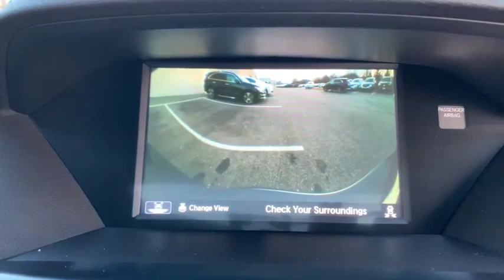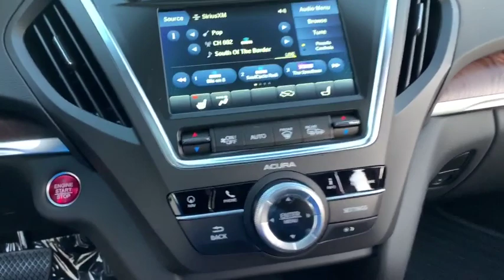2020 Acura MDX Libertyville, Arlington Heights, Glenview, Waukegan, Kenosha, WI X2133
Gunmetal Metallic New 2020 Acura MDX available in Libertyville, Illinois at McGrath Acura Libertyville. Servicing the Arlington Heights, Glenview, Waukegan, Kenosha, WI
2020 Acura MDX w/Technology Pkg - Stock#: X2133 - VIN#: 5J8YD4H52LL013965

Recent Arrival! Gunmetal Metallic 2020 Acura MDX TechnologyThank you for making your way to McGrath Acura of Libertyville, your certified Acura dealer serving drivers throughout Libertyville and the surrounding areas. At our dealership, you???ll find a solid selection of new Acura for sale, as well as a carefully inspected lineup of pre-owned vehicles. We also have a well-connected finance center run by a qualified team of finance experts, who can help you get the right loan or lease in a quick, easy, and transparent manner. We proudly serving the communities of Palatine, Libertyville, Schaumburg, Hoffman Estates, Morton Grove, Highland Park, Naperville, Westmont, Kenosha and many others in the Chicagoland area! Our commitment to our customers continues well beyond the date of purchase. We also have a professional team of Acura technicians on hand with the skills and equipment to handle all manner of maintenance and repairs, as well as a full stock of authentic parts. Make your way to McGrath Acura of Libertyville in Libertyville today for quality vehicles, a friendly team, and professional service at every step of the way. And if you have any questions for us, you can always get in touch at (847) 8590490At Mcgrath Acura In Libertville, We carry all makes and models as well as New and Certified Pre-Owned Vehicles with Automatic and Manual Transmission, Hybrid vehicles with 3rd Row Seats, Backup Camera, Bluetooth, Hands-Free, CD Player, Cruise Control, Disability Equipped, DVD Player, Heated Seats, Keyless Entry, Leather Seats, Lift Kit, Multi-zone Climate Control, Navigation, Portable Audio Connection, Power Locks, Power Windows, Premium Audi, Premium Wheels, Security System, Steering Wheel Controls, Sunroof, Moonroof and Trailer Hitch.19/26 City/Highway MPG